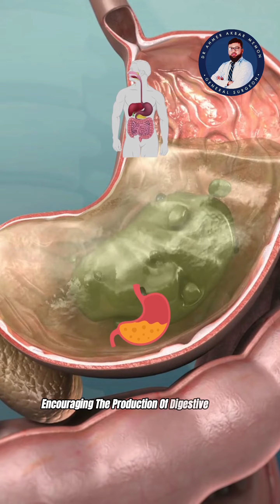The Benefits of Drinking Lemon Water Every Morning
Your day will get off to a good start with the numerous advantages that lemon water offers each morning.